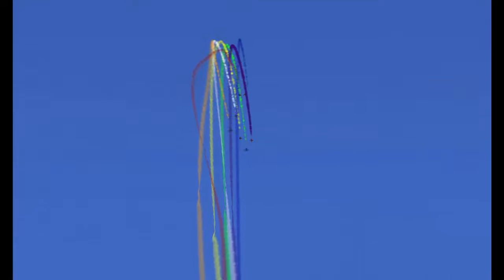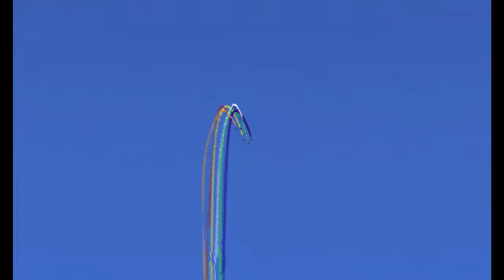TEAM LCA MEETING DE L'AIR BA 110 CREIL